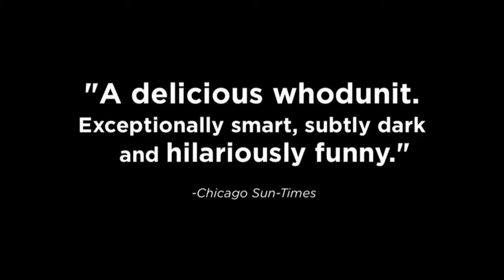The Mousetrap at Northlight Theatre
A classic mystery by the best-selling author of all time!
On a snowy night at Monkswell Manor, a group of strangers discovers news of a murderer in their midst. Agatha Christie's masterful whodunit weaves an intricate plot revealing the sordid details of each guest’s mysterious past, all leading up to the ultimate final twist!

Video by Stagechannel.com